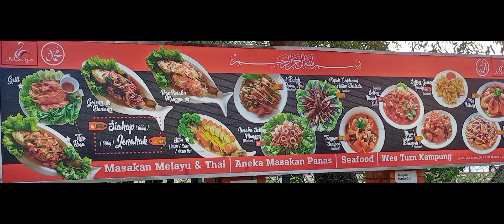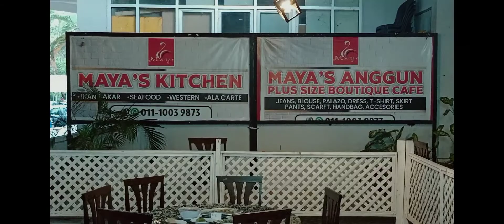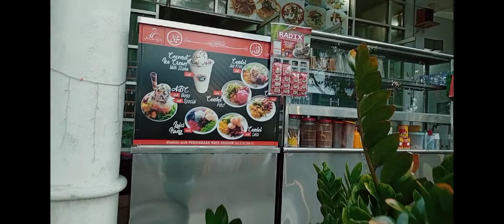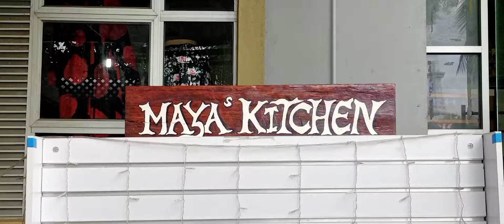dMAYA's Kitchen P.Langkawi